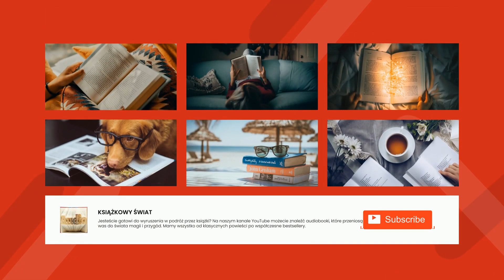Władysław Orkan - Siedem wybranych opowiadań - Kościelny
Siedem wybranych opowiadań
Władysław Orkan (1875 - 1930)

"Ukochałem lud biedny ponad miarę,
Bom się jego pieśnią wykołysał.
Ukochałem zwyczaje i gwarę,
którem jako dziecko z piersi matki wyssał."
- fragment wiersza "Przygrywka" Władysława Orkana (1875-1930).

Julian Krzyżanowski nazwał go "pieśniarzem krainy kęp i wiecznej nędzy". Rzeczywiście, całe życie Orkana, tak jego pisarstwo jak działalność społeczna, poświęcona jest biednym, prostym ludziom z rodzinnej ziemi gorczańskiej.
Ale nawet w tej "wiecznej nędzy" potrafił Orkan znaleźć uśmiech. Ta kolekcja wybranych opowiadań przedstawia Orkana humorystę. Od obrazka Włoch, widzianych oczami prostego górala, Jędrka (Jak Jędrek śklarz po Włochach jeździł), do rozmowy dwóch przyjaciółek od serca - Błażkowej i jej krowy łysiny (Błażkowa łysina) każdy znajdzie w tej kolekcji coś dla siebie. (Summary by Nina Brown)

Genre(s): Single Author Collections

Language: Polish